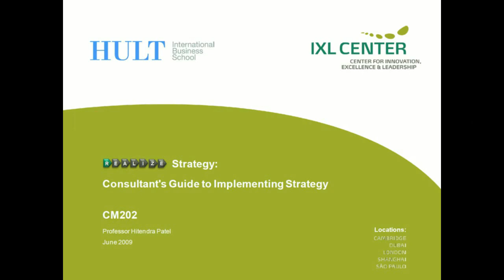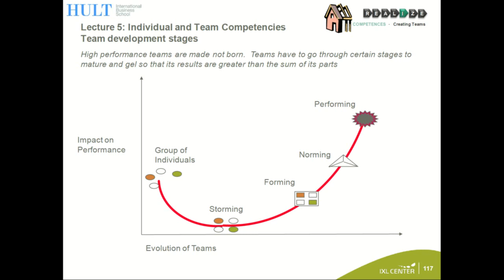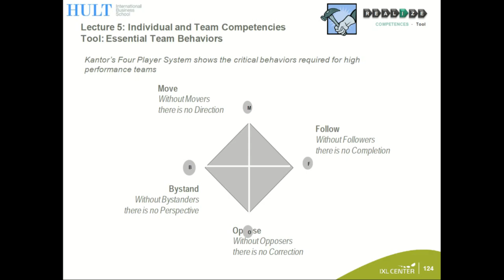07 - I - Individual and team competencies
Realize Strategy Course
I - Individual and team competencies

Dr. Hitendra Patel
Professor of Innovation and Growth

Hult International Business School